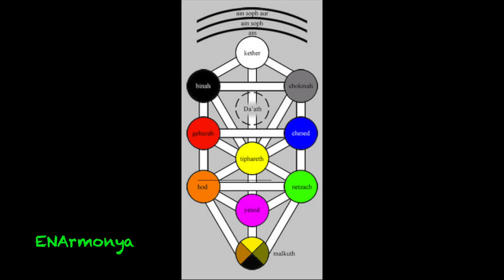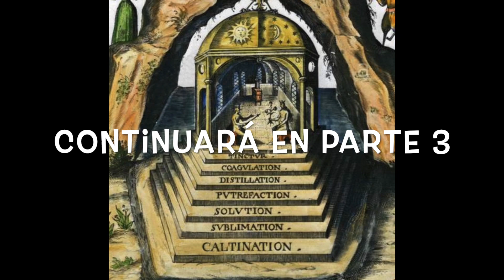Calcinación en La Noche Oscura. Intro a la Alquimia Parte 2